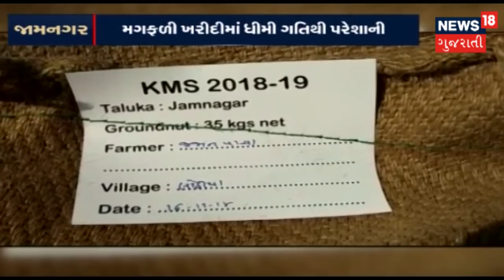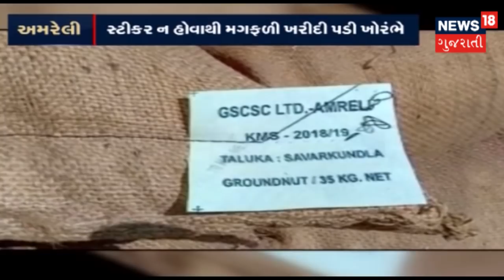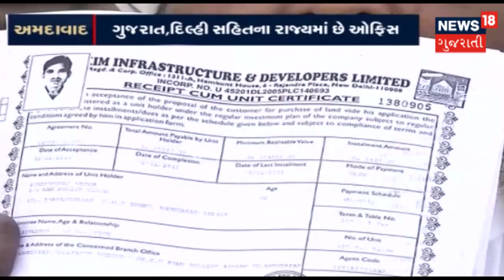ગુજરાતના ઉદ્યોગોનો વાસ્તવિક ચિતાર | SAMACHAR SATAT | News18 Gujarati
ગુજરાતના 80% ઉદ્યોગોની કપરી પરિસ્થિતિ છે